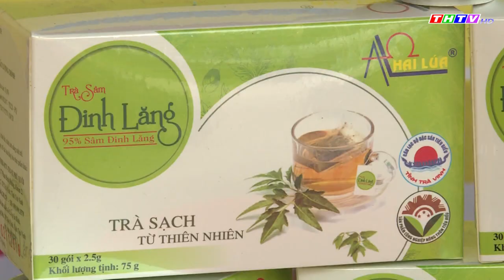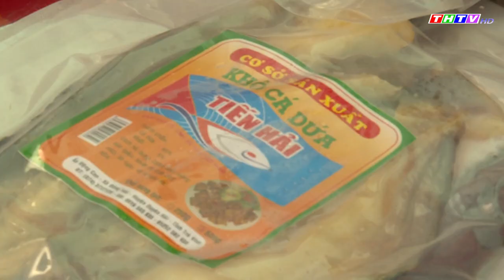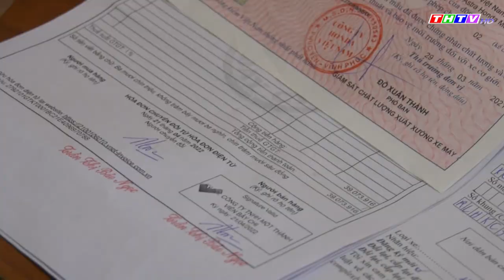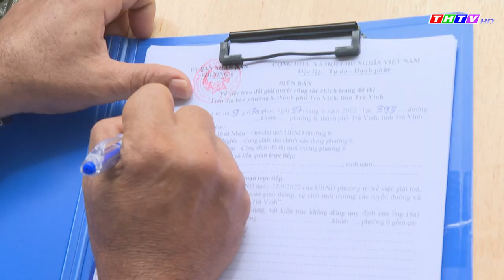Thời sự Thứ Năm, ngày 29/9/2022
Sở GD&ĐT tỉnh Trà Vinh tổ chức buổi lễ phát động “Tuần lễ học tập suốt đời năm 2022”
Khai mạc Hội thi “Giọng ca tài tử, cải lương tỉnh Trà Vinh lần thứ I năm 2022”.
Đoàn cán bộ của Đài PT&TH Bạc Liêu trao đổi, học tập kinh nghiệm tại Đài PT&TH Trà Vinh
LĐLĐ tỉnh Trà Vinh trao 46 căn nhà “Mái ấm công đoàn” đợt 2 năm 2022
Lãnh đạo Thị xã Duyên Hải và huyện Trà Cú thăm, hỗ trợ người dân bị ảnh hưởng do bão số 4, gió lốc